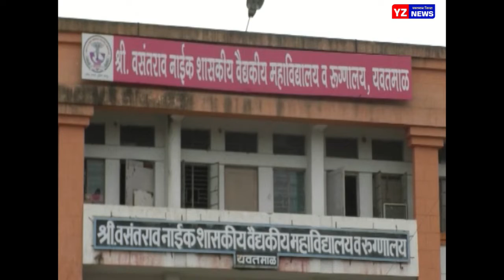२४ तासात नवीन पॉझिटिव्ह नाही